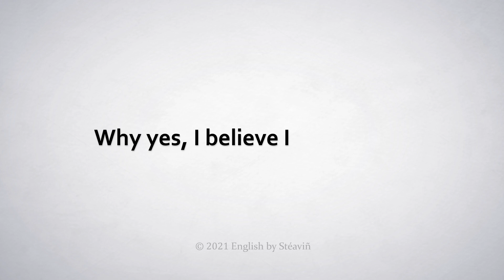How to Pronounce Fun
In this video, Stéaviñ shows you how to pronounce and use "fun" in a sentence.